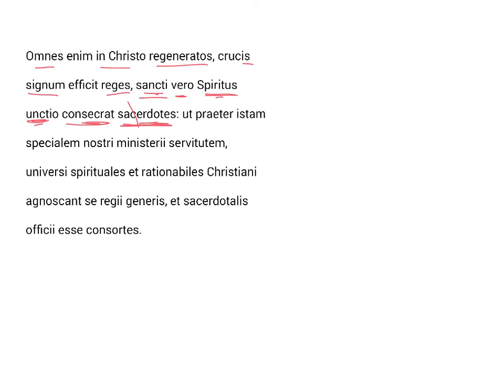LatinPerDiem Latin Lessons: Leo the Great, De Natali Ipsius IV 1